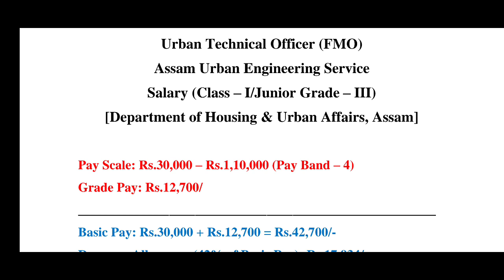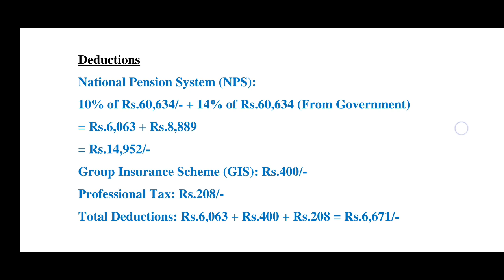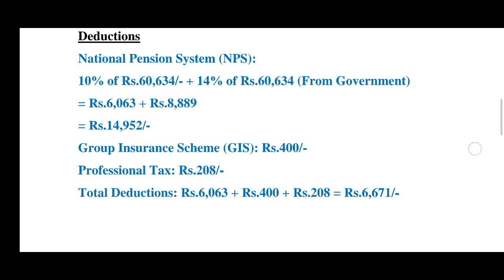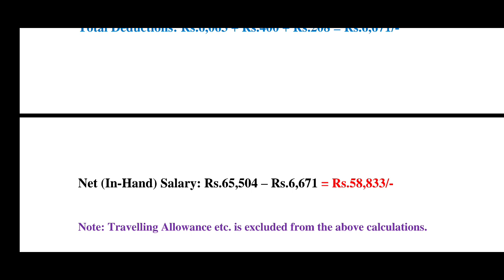APSC Urban Technical Officer: Salary Calculation